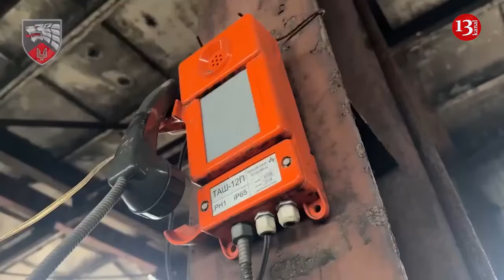Undercover NATO personnel fighting in Ukraine – Russian general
NATO soldiers are fighting against the Russian Army in the Ukraine conflict disguised as mercenaries, a senior Russian defense official has claimed, days after Moscow dealt a major blow to Kiev with the capture of the key Donbass city of city Avdeevka.
Ukraine’s shelling of Russian civilians – a significant part of which was carried out from Avdeevka in the years prior – is happening at Kiev’s behest and with the tacit consent of Western states, the deputy head of the Russian General Staff, Colonel General Sergey Rudskoy, told Krasnaya Zvezda newspaper.
The US and its allies pump Ukraine full of weapons and provide it with communications services and intelligence information, but some of the equipment requires qualified Western personnel on the ground, the official said.
“NATO soldiers disguised as mercenaries participate in the military operations. They control air defense systems, operational-tactical missiles and multiple launch rocket systems, and enter into assault detachments,” Rudskoy said.
According to him, NATO officers directly prepare military operations for the Ukrainian armed forces. Russia says that  more than 5,900 foreign mercenaries have died in Ukraine since the beginning of the conflict in February 2022.